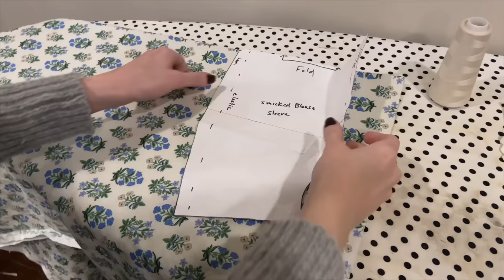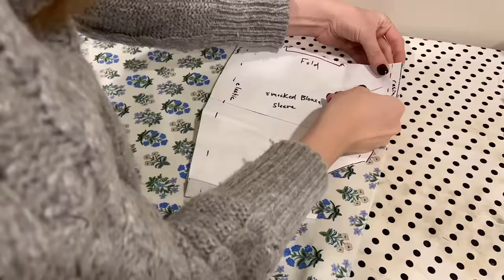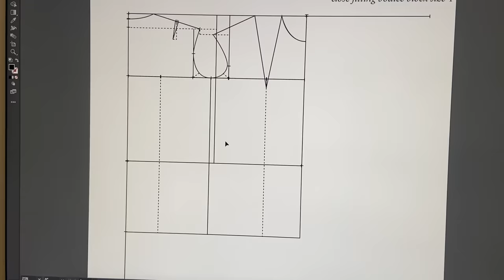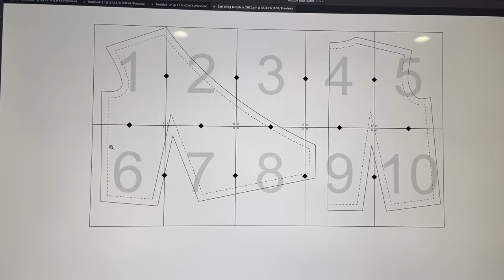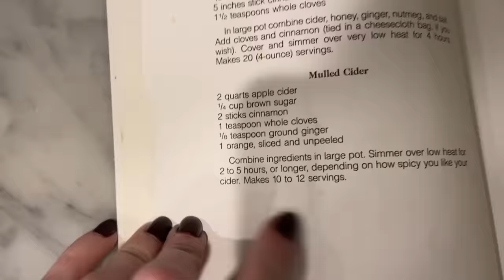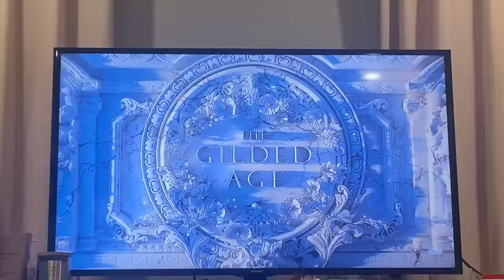Cozy Sewing Days: Making a Shirred Blouse, Wrap Dress, & New Fabric!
Hey friends! Today's video is a bonus crafty vlog in celebration of the new Rifle Paper Co. fabric collection! I'm making a shirred top and a wrap dress using two of the new fabrics, and I hope you enjoy watching the process.

Table of Contents:
0:00 Rifle Paper Co. Unboxing
3:11 Making the Blouse
15:35 Making the Dress